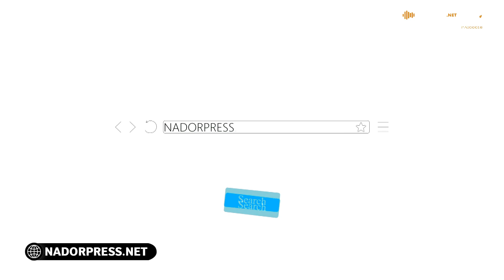شاهدوا…حشود غفيرة تجوب شوارع الناظور لدعم مرشح حزب الجرار " رفيق مجعيط "